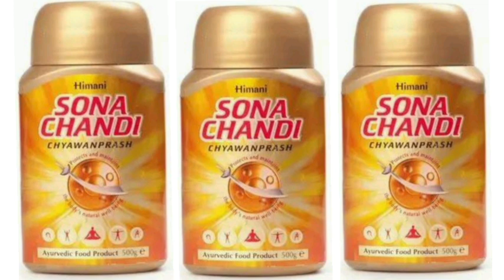Himani SONA CHANDI CHYAWANPRASH